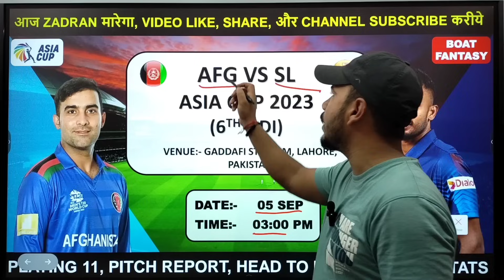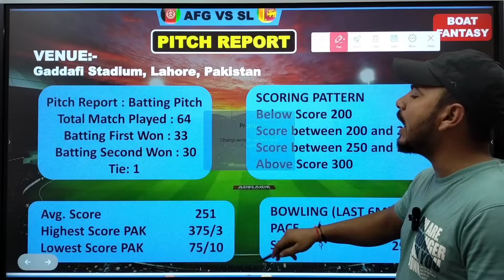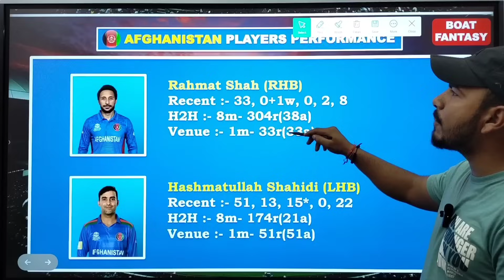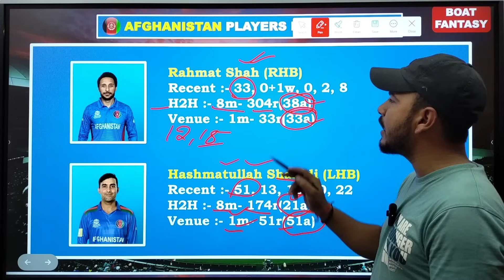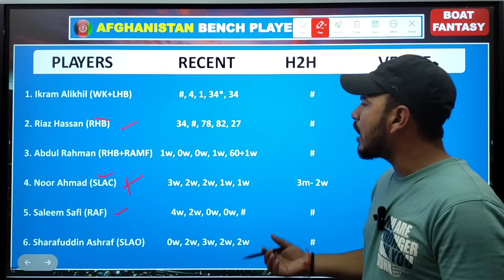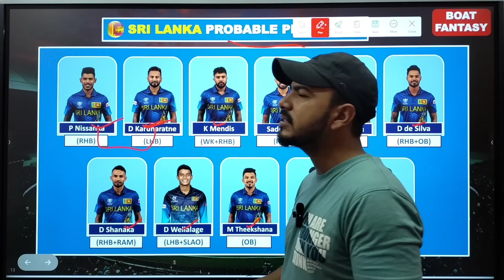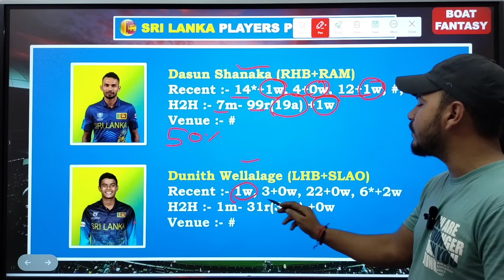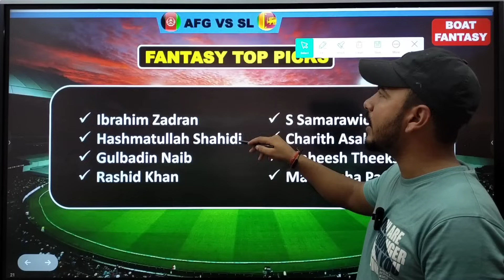Afghanistan vs Sri Lanka Dream11 Prediction, AFG vs SL Dream11 Prediction, AFG vs SL Dream11 Team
Topic Cover:-

afg vs sl dream11 prediction
sl vs afg dream11 prediction today
sl vs afg dream11 team prediction
sl vs afg dream11 prediction today match, afghanistan vs sri lanka
sl vs afg dream11 today
afg vs sl dream11 prediction today match dream11 team of today match
afg vs sl dream 11 prediction
today match prediction
afg vs sl dream11 today match
sl vs afg odi dream11 prediction
afg vs sl odi dream11 prediction
sri lanka vs afghanistan dream11
srilanka vs afghanistan dream11 team afghanistan vs sri lanka dream11 team
sri lanka vs afghanistan dream11 team
sl vs afg dream11 team today
afg vs sl,sl vs afg,asia cup 2023
asia cup 2022,sl vs afg dream11
sri lanka vs afghanistan asia cup 2022
ban vs afg asia cup match 4th
afg vs sl asia cup 2022
afg vs sl asia cup live
afg vs sl 1st match
ban vs afg asia cup 6th match
asia cup 4th match ban vs afg live
ban vs sl asia cup 2023
sl vs afg asia cup 2022
asia cup 2022 sl vs afg
afghanistan vs sri lanka asia cup 6th match
afg vs sl asia cup 2022 highlights
sl vs afg dream11 team
asia cup